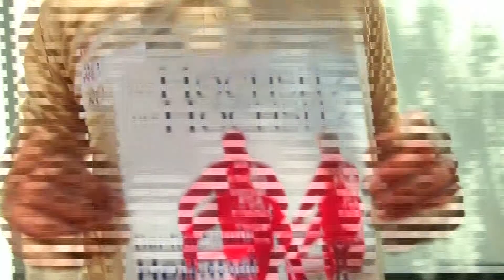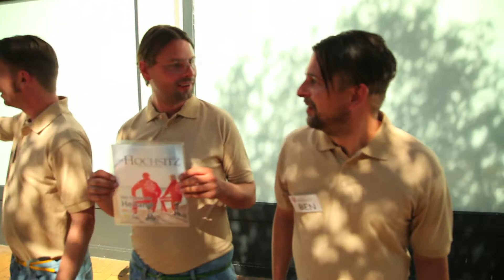Hocktoberfest 2013 Reklame 2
Wir unterbrechen das Programm für ein kleines bisschen Werbung...